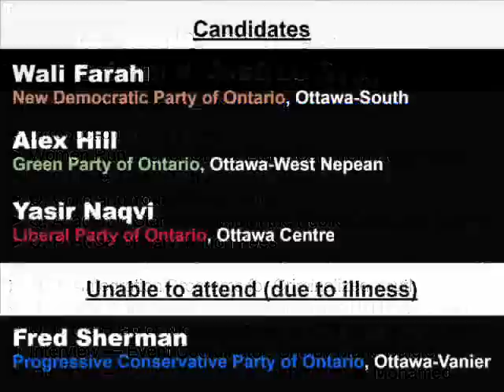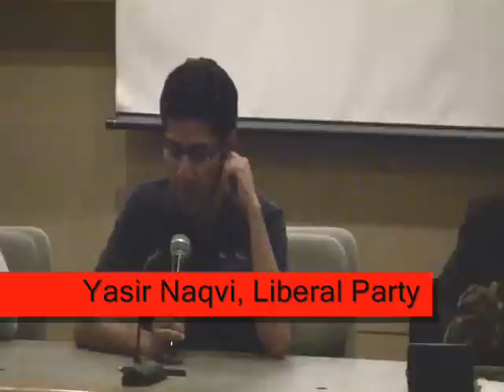Youth and the Criminal Justice System - 1st Voice of Muslim Youth Prov'l Election Engagement Session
Questions: What does your party propose to do in order to improve conditions at the Ottawa-Carleton Detention Centre? Can funding be available to ensure that prisons and detention centres with significant Muslim populations, as well as other non-Christian populations, have paid Chaplains from these communities to provide religious services and act as liaisons with families and community members? (Currently at the Ottawa-Carleton Detention Centre there is only a paid Chaplain representing Christian communities)

Articles about the Ottawa-Carleton Detention Centre:

Ottawa jail struggles with overcrowding: superintendent (CBC Ottawa, 2006)

Ottawa jail officials off the job (Ottawa Citizen, 2010)

1st Voice of Muslim Youth Provincial Election Engagement Session